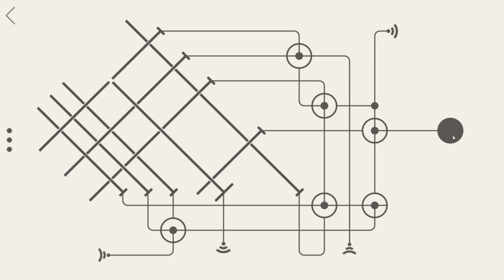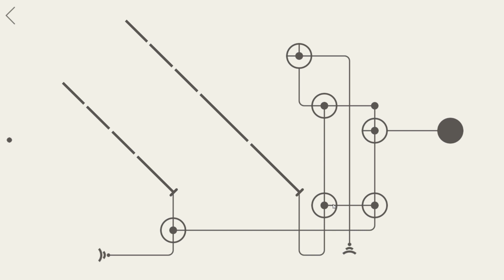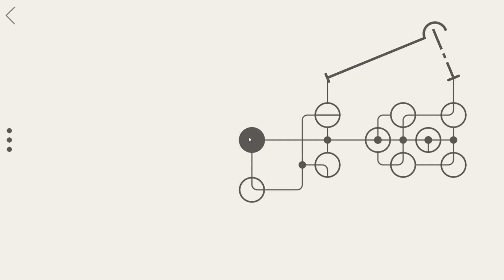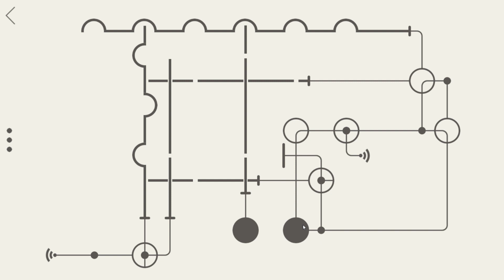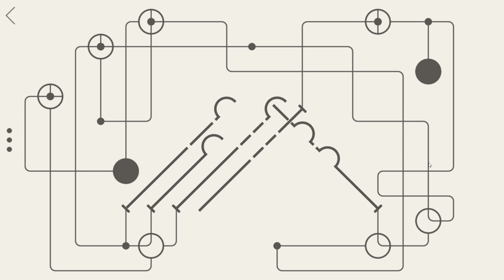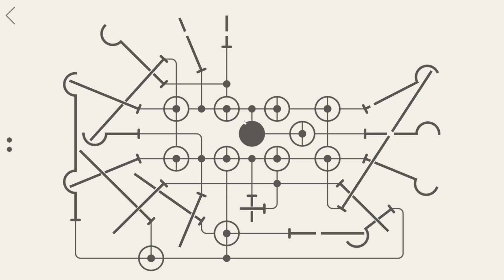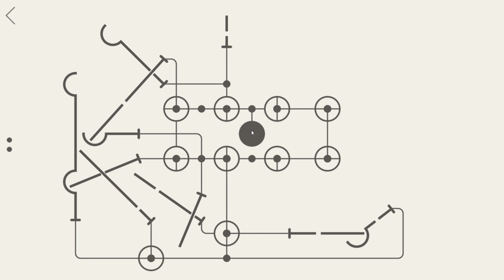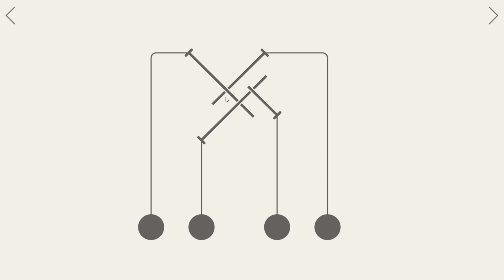99% schaffen diese Rätsel nicht! - [Standard Youtube Clickbait] - ZeoZockt Hook [Finale]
Heute das Rätsel-Game: Hook! :D
Ich finde es richtig gut! Und wird jetzt echt Schwer! :)